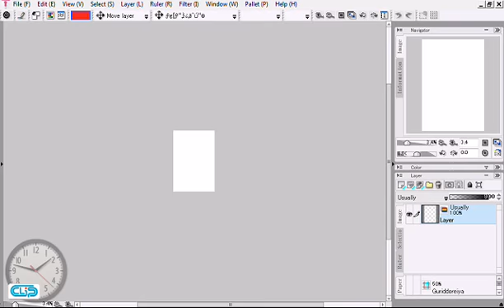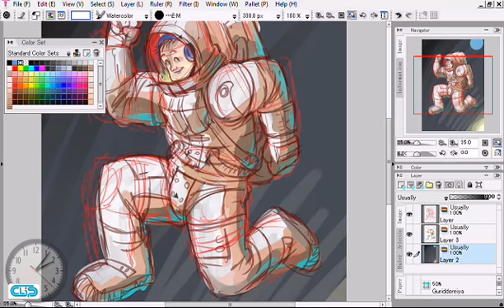astronaut sketch illustudio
sketch for miercoles de sketchiza
Kenji Kondo - The Legend of Zelda- A Link to the Past Dark World Dungeon